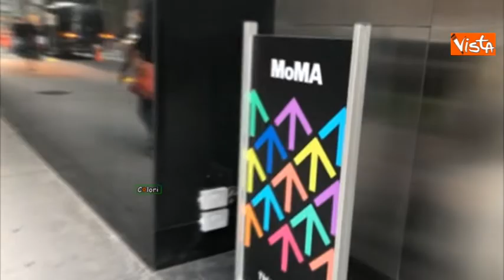COLORI ARTE: La collezione del Moma di New York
(Agenzia Vista) - New York, 10 Dicembre 2018 - La ricca collezione del Moma di New York.